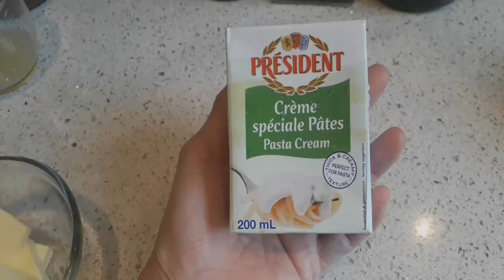BOWTIE PASTA WITH CREAMY BASIL SAUCE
Looking for an easy pasta dish? Just add a piece of good bread and you have a meal. From my own version of pasta and wish you could make at home just follow the recipe... enjoy cooking and have a great meal 😊